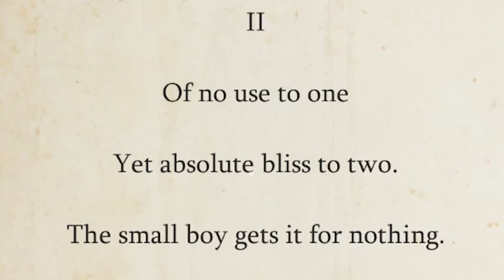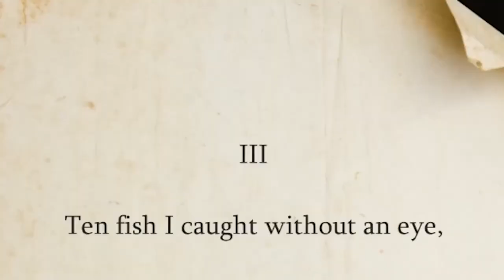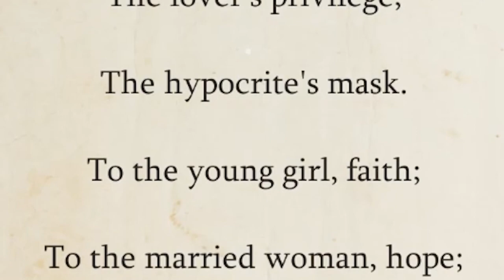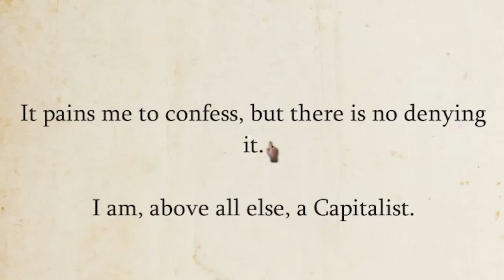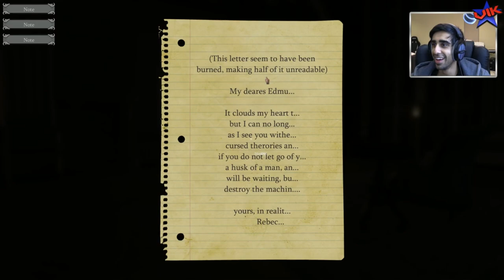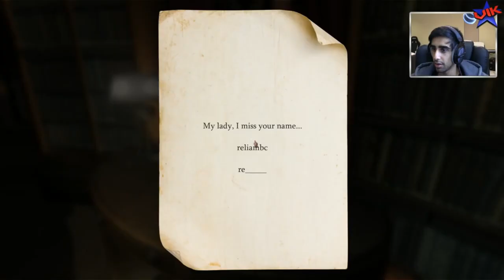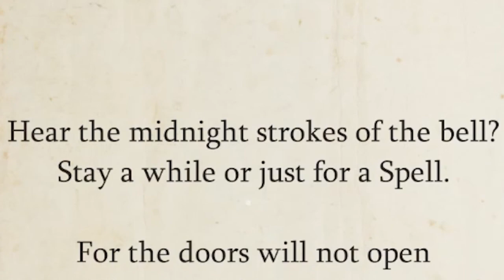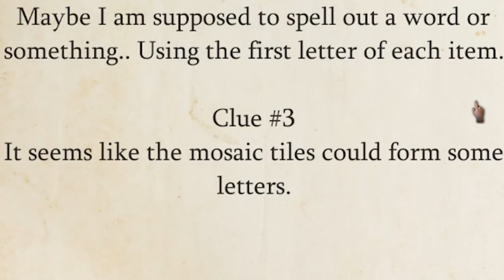SOLVING PUZZLES! - LAST WILL Chapter 1 Episode 1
We solve puzzles in The Last Will. Enjoy!